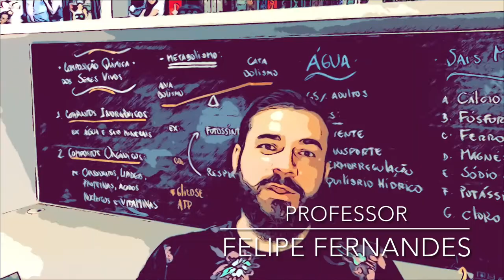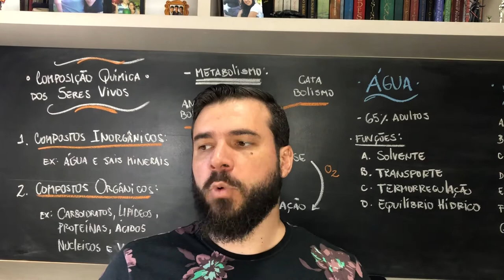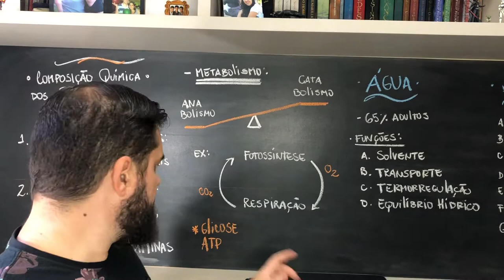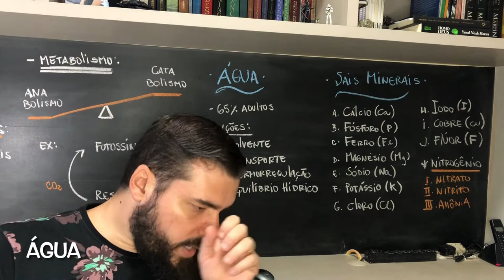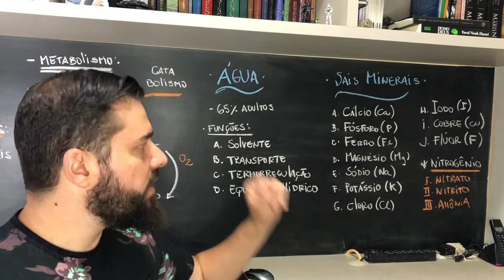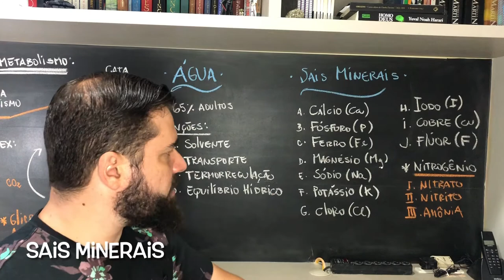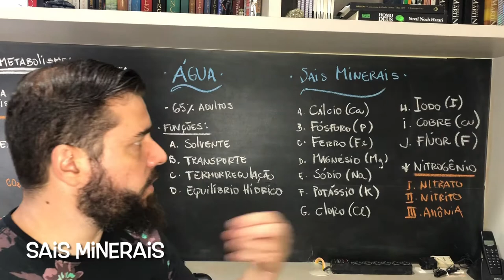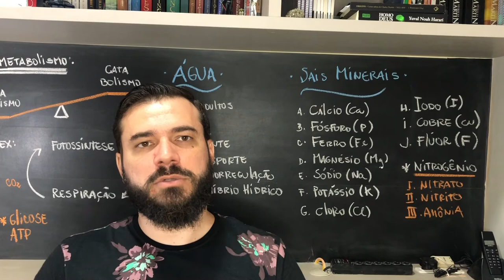Compostos Inorgânicos: Água e Sais minerais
Olá meus queridos! Sou professor Felipe Fernandes, e nessa aula irei conversar um pouquinho sobre a água e os sais minerais no contexto celular/biológico.
Espero que possa contribuir no seu ensino de Biologia!

Assim eu continuarei trazendo vídeos como esses para vocês!